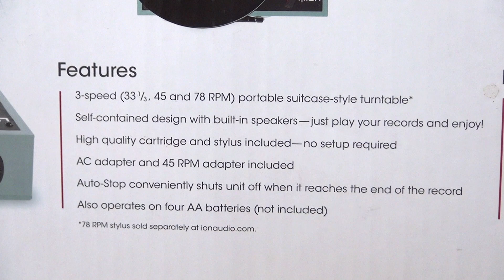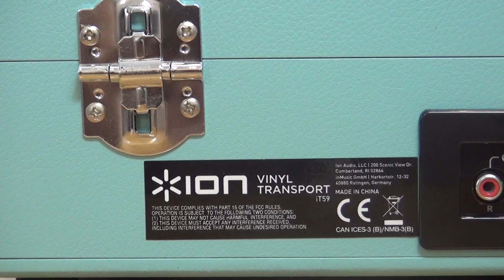ĐẬP HỘP MÂM THAN TỰ HÀNH ION VINYL TRANSPORT TUYỆT ĐẸP || LP AUDIO - ĐÃ MẮT SƯỚNG TAI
ION Vinyl Transport ™ là mâm than tự hành hình dạng  vali mang phong cách cổ điển gợi nhớ lại những bàn xoay di động phổ biến trong quá khứ.

ION Vinyl Transport có hộp đựng chắc chắn với tay cầm để bạn có thể mang theo bất cứ đâu.

ION Vinyl Transport phát tất cả các đĩa than LP  33 1/3, 45 và 78 RPM của bạn, đi kèm với bộ chuyển đổi 45 RPM và có loa âm thanh nổi tích hợp để nghe thuận tiện mà không cần phải kết nối loa ngoài.

Ngoài ra, ION Vinyl Transport có đầu ra RCA để kết nối đơn giản với thiết bị âm thanh gia đình

Tính năng Tự động dừng thuận tiện khởi động khi nó đạt đến rảnh đỉa cuối cùng.

Vinyl Transport vượt xa các loại bàn xoay vali cũ về tính linh hoạt vì nó có thể hoạt động trên bốn pin AA vì thế bạn có thể nghe nhạc bất kì đâu và bất kì nơi nào mà ko lệ thuộc vào nguồn điện